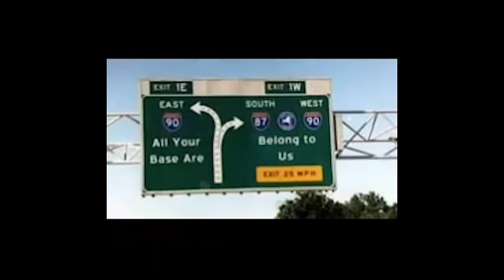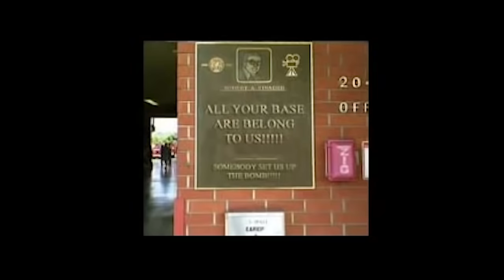You have no chance to survive make your time.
In which John considers the history of the first youtube video he ever saw.
And remember: No matter how well you plan, no matter how carefully you live, someday you will discover that all your base are belong to us, and you will have to make your time.